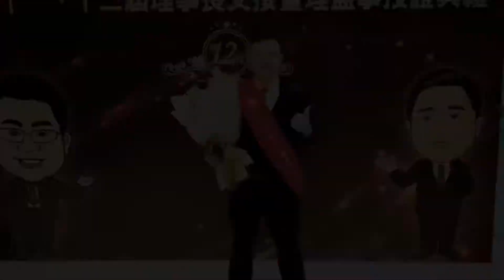「豪宅開箱」敦南御所｜敦南林蔭高樓景觀3房+坡平車位｜中信夢想家陳廷達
[敦南御所]高樓樹海三房+車位 - M0841100
➡ 類型：大樓
➡ 總價：9900.00萬
➡ 單價：萬
➡ 總坪：56.90坪
➡ 地坪：3.53坪
➡ 格局：3房 / 2廳 / 2.0衛

特色：
✔️敦南林蔭樹海第一排~SRC鋼骨鋼筋制震大樓~
✔️知名建商營造有口皆碑~
✔️高樓三房美景看樹海.101~
✔️全天候管理嚴謹安全~
✔️公設完整應有盡有~

詳情請洽：中信房屋-信義安和店 陳廷達 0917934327

🔥Line：@mcs4278d
🔥微信：abc60362

8月百萬經紀人/年度個人業績亞軍

單月百萬經紀人 2月/4月/8月/11月/個人年度冠軍

個人業績月冠軍1月/3月/4月
單月破百萬經紀人1月/3月/4月/7月
多次單月開發王
榮獲第16屆不動產經紀人員獎
榮獲第21屆全國金仲獎

歡迎來電詢問喔!!